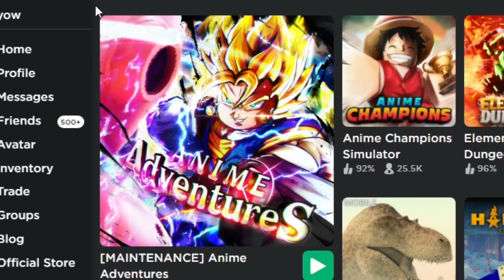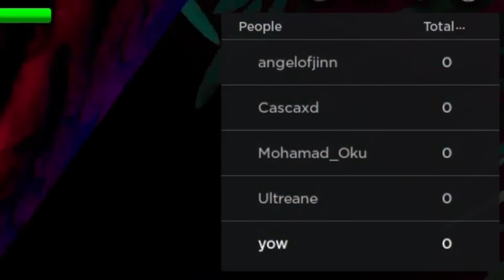UMATAKE NA ANG MGA SAIYAN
sobrang hype ng dragon ball z update sa anime adventures.

💥Hit Like kung nag enjoy kayo at kung gusto niyo pang
makapanood ng content na katulad nito.

💥Comment niyo lang kung may request kayo.